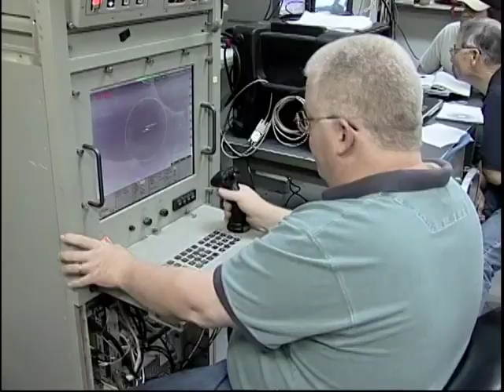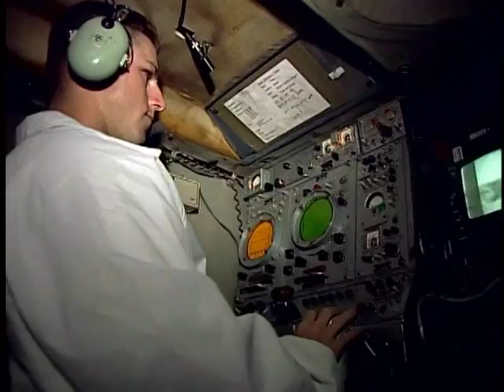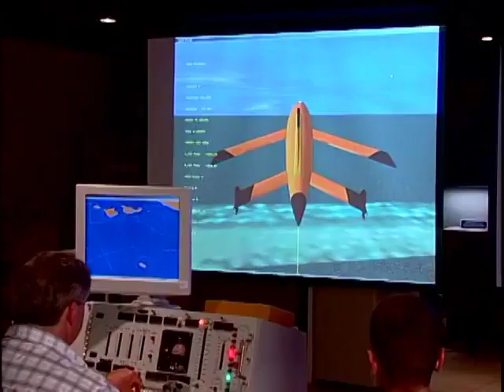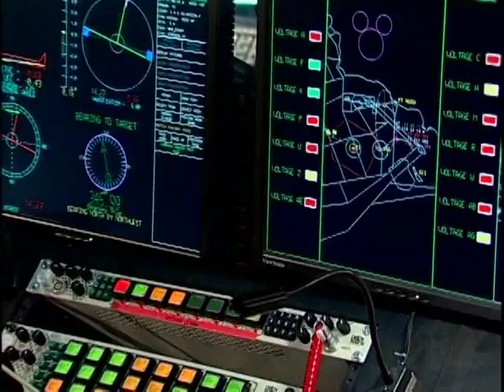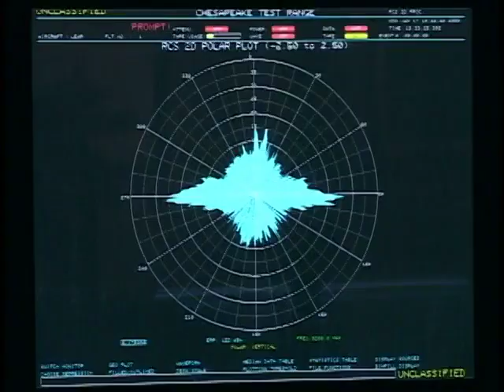دقائق مذهلة من اكشن السلاح ..